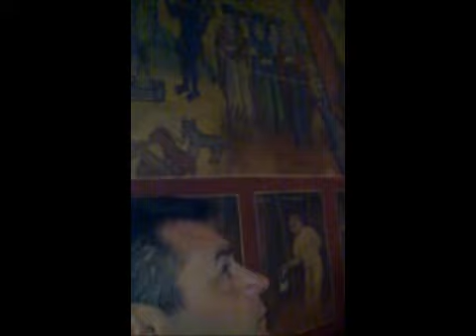Велигден 2011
proslava